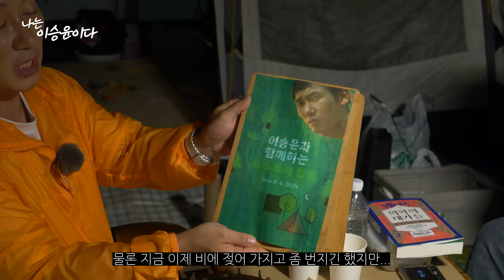나랑 캠핑할 사람 여기 모여라🙌 모이니까 더 재밌는 경북 칠곡에서의 단체 캠핑 마지막 이야기🥹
※ 이 영상은 경상북도청의 지원으로 제작되었습니다

캠핑장의 밤은 깊어지고~
이렇게는 아쉬우니까...
똑똑 ~승윤이 잠시 놀러 왔습니다🙌

달밤에 써 내려가는 캠핑 대화록
너무 낭만이자나. 😂

✔️〈경북에서 캠핑한데이〉 행사 영상 및 경북 여행에 대한 자세한 정보는 경북나드리 SNS와 공식 유튜브 채널에서 확인할 수 있습니다.

👇 오늘 소개해 드린 〈글래드 플렉스앤씰〉은 아래 링크에서 할인가로 만나보세요 😊